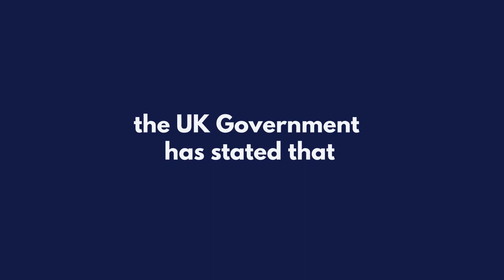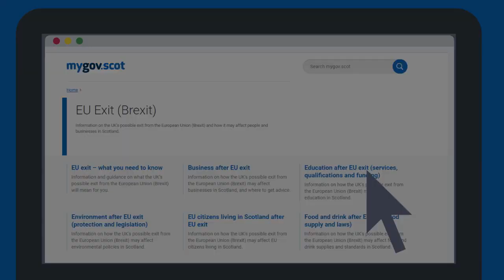NHSGGC - How To Stay in Scotland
This video provides assistance to EU citizens on how they can stay in Scotland and sign posting to what they need to do.